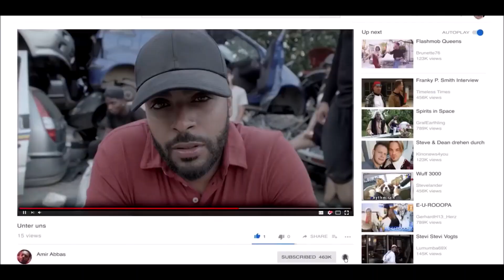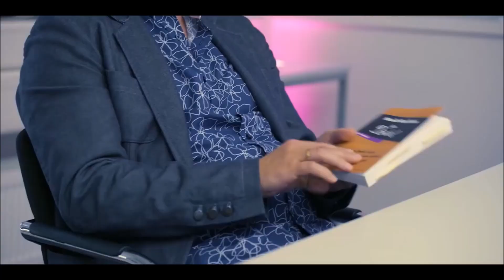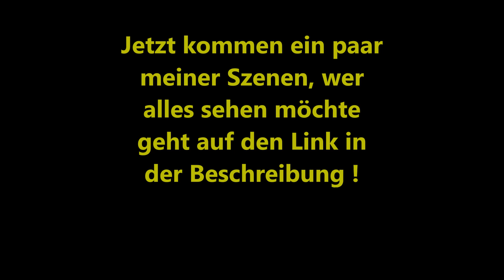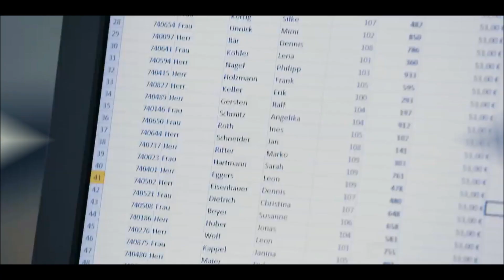Patchwork Gangsta - Alle Szenen mit Santiago -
Wenn ihr mir folgen wollt,
findet ihr mich hier.

Facebook: Santiago Ziesmer / Santiago Ziesmer Fanpage

Was wird bald kommen:

-Hörspiele
-Autogrammstunde im Movie Park in Bottrop

💌 Mein Postfach:

» M.Path
(Autogramm Santiago Ziesmer)
Bachwiesen 11
23743 Grömitz

» Schreibe bitte auf den Umschlag, ob  dein Brief Öffentlich vorgelesen werden darf, Privat ist .

 Mein Paketfach:

» M.Path
( Fanpost Santiago Ziesmer )
Bachwiesen 11
23743 Grömitz